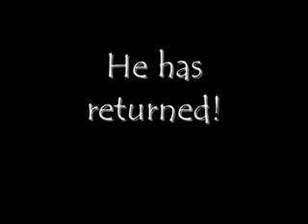Dragon Ball Z (Pivot) series 2, preview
This is the advert for my second season of pivots, this season is promiced to be my best! (I know i've only done one series but it still will be) The song is requium for a dream!